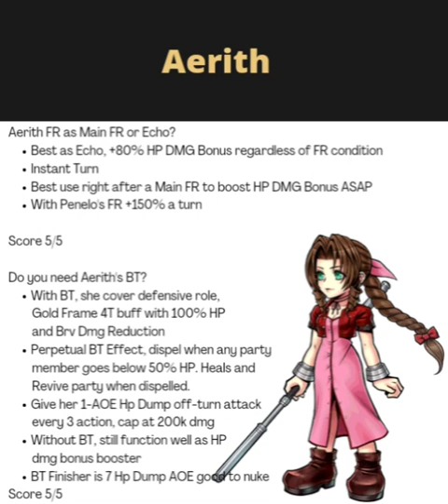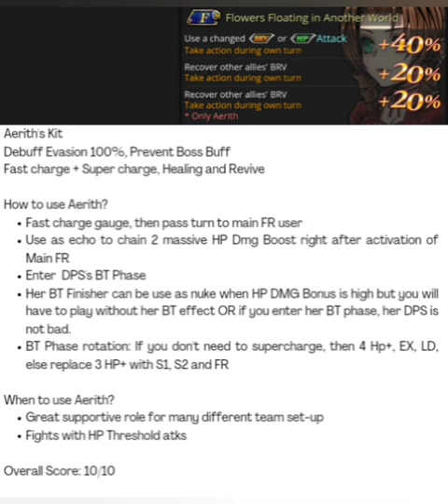Aerith FR/BT/Kit Evaluation DFFOO